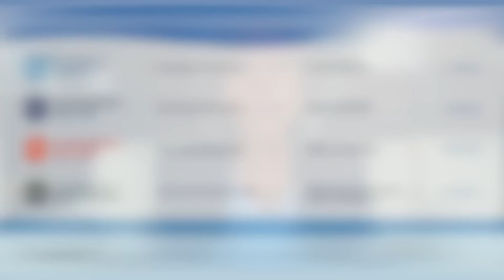EL ORIGEN DE LAS NACIONES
Psa. Alicia Estremadoyro
17 JULIO 2022